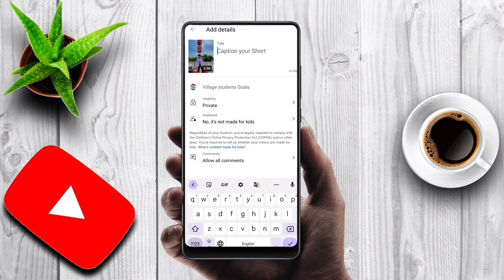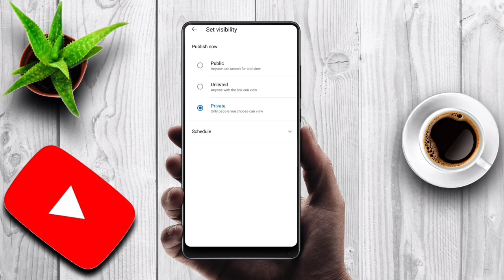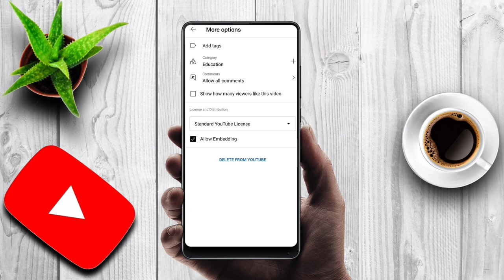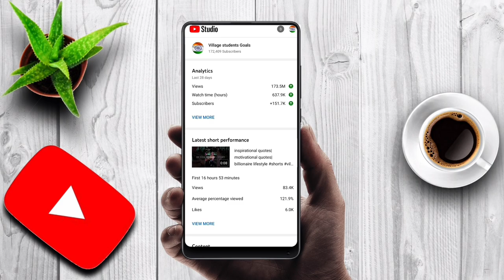short video kaise upload karte hain 2022 || How to upload short video on YouTube || technical ora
video upload kaise kare 2022
video upload kaise kare
how to upload videos YouTube
video upload karke paise kaise kamaye
shorts video kaise viral Karen
shorts video per views kaise badhaye
YouTube shorts
YouTube shots videi viral kaise kare
YouTube shorts video
YouTube search video kaise dekhe
short video
YouTube per short video kaise banaen
short video upload YouTube
short video kaise dalen